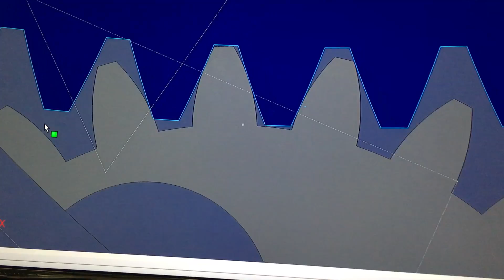close tolerance involute gears, QVA project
close tolerance involute gear study 1.0 for QVA project

no rendering, just moving the gears w/ the computer mouse. Tolerances less than .001